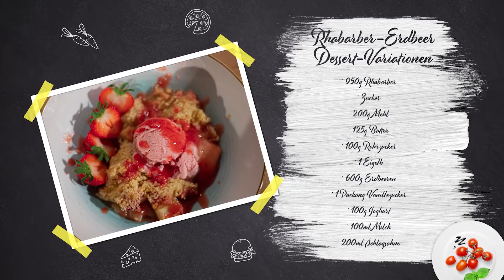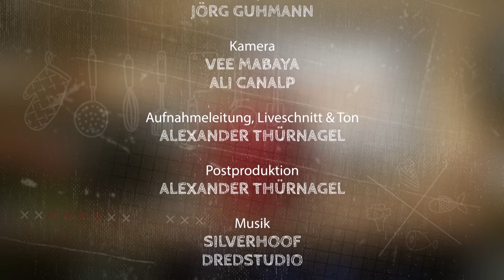kochen mit anixe 54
Bevor wir dem Rhabarber wieder für eine Weile Lebewohl sagen müssen, naschen wir nochmal eine ordentliche Portion. Am allerliebsten in Form von Streuselkuchen. Denn einem Streuselkuchen kann im kaum jemand widerstehen.
Außerdem verstecken wir auf diesem leckeren Blechkuchen noch eine andere Obstsorte, die sich großer Beliebtheit erfreut. Und wir erfreuen Sie noch mit einer „kühlen“ Rhabarber“ Überraschung.